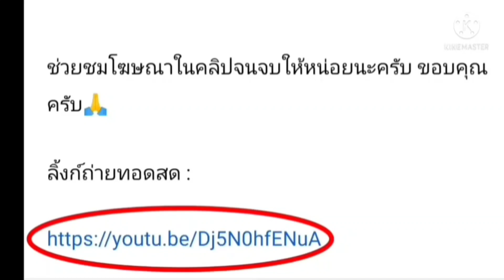ลิ้งค์การถ่ายทอดสด ⏰[11:30 น.] กังวอน เอฟซี VS อุลซาน ฮุนได อาทิตย์ 08 พ.ค. 65 เกาหลีใต้ เค-ลีก 1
กังวอน เอฟซี VS อุลซาน ฮุนได
วันอาทิตย์ที่ 08 พฤษภาคม 2565                                                                                                                                                                                                                                                              เกาหลี - เค-ลีก 1

กดลิ้งค์สีน้ำเงิน

กังวอน เอฟซี
อุลซาน ฮุนได
ลิ้งค์ดูสด
K1 เกาหลีใต้
ฤดูกาล 2021/22
ตารางคะแนน